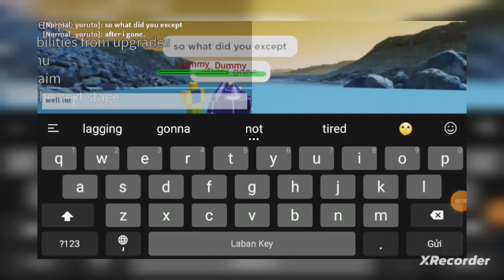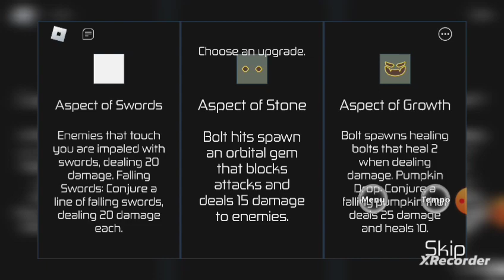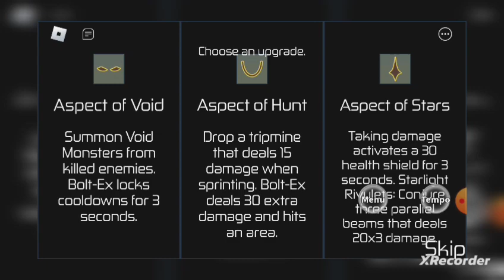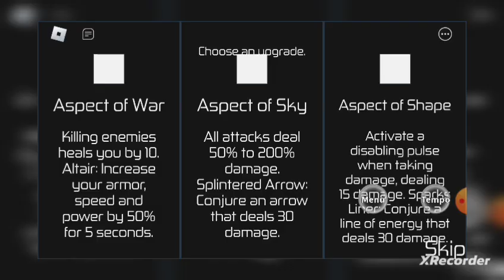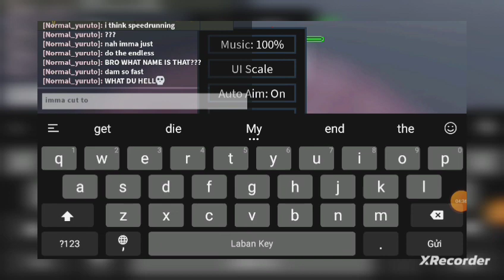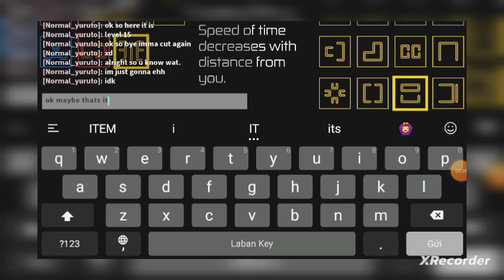i dont know what to do | HOURS | roblox